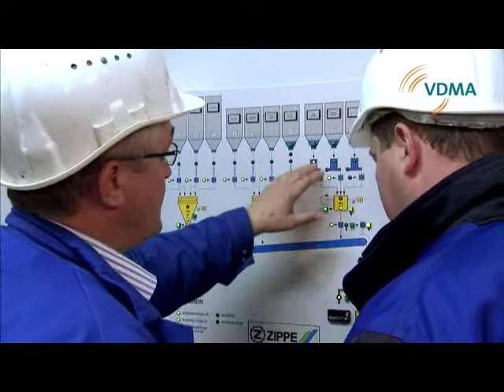Zippe film praesentation d 768